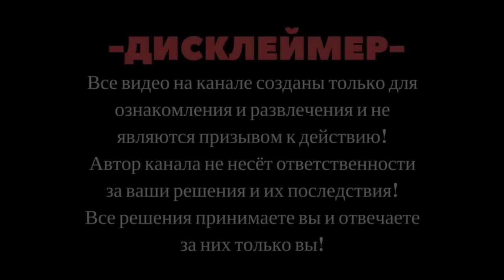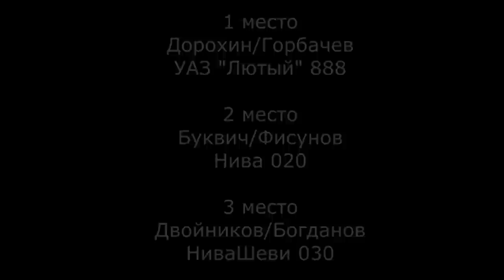SKrdLife Вода и песок Астрахани! 4 этап кубка ЮФО по трофи-спринту. Обзор всех категорий.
Жаркий и насыщенный 4 этап в Астрахани. Таких водных преград ещё в этом сезоне не было.
Как всегда, много технических проблем, но все боролись до последних сил.

И Максиму из Успенского.

Поиск в любой соц.сети по тэгу
Наш телеграмм канал

00:00 Вступление
03:49 Стандарт
21:19 После стандарта
22:41 Нива открытая
48:58 Туризм
56:03 Про Красную
57:38 Спорт
1:06:40 Экстрим